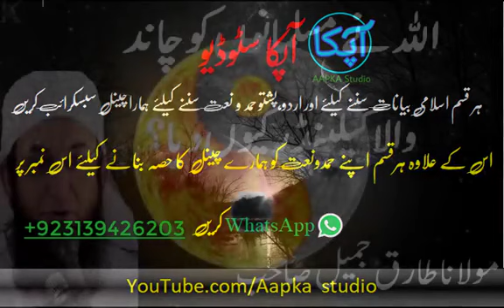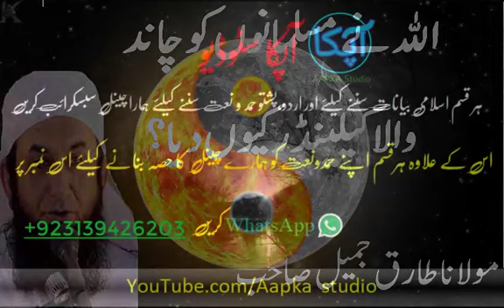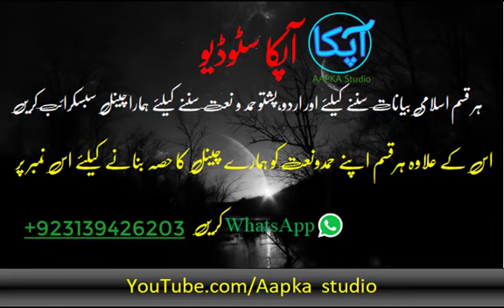Alllah ny musalmanu ko chand wala kalendar a deya Mulana-Tariq-Jameel